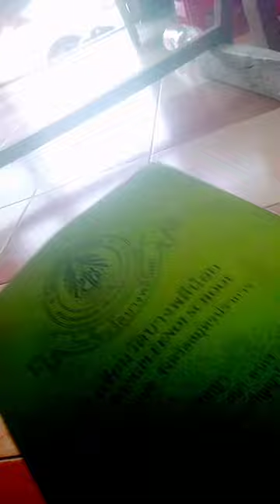8 เมษายน ค.ศ. 2024